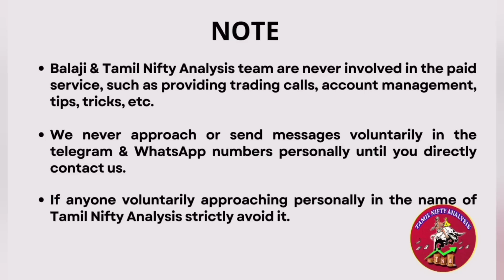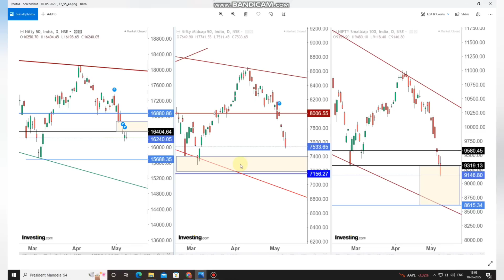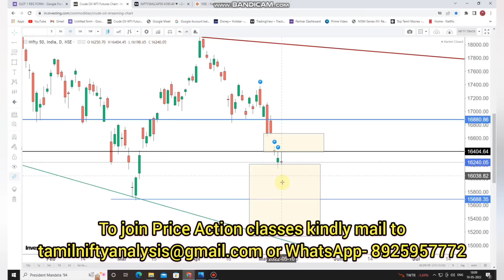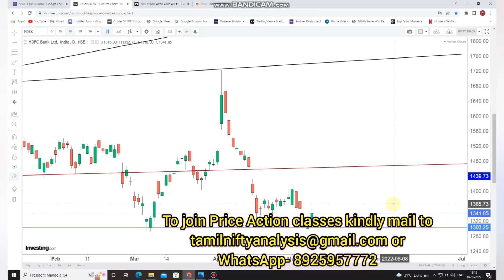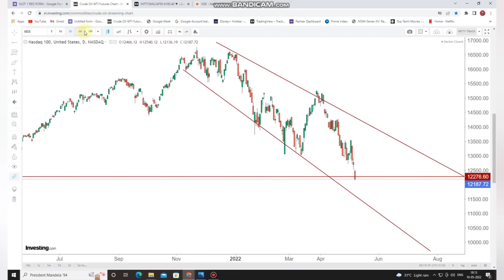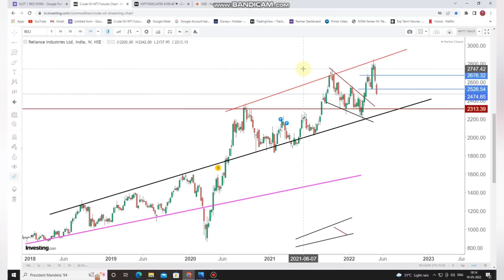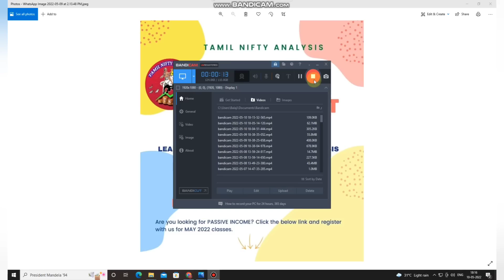Nifty 15650 போகுமா? | Crucial Selling Point | Banknifty | 11-May-2022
Price Action classes May 2022
Google Reg Form 👇👇